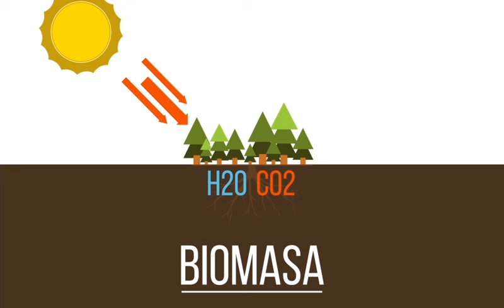La revolución en bioenergía: el maíz que nos ilumina. FADA